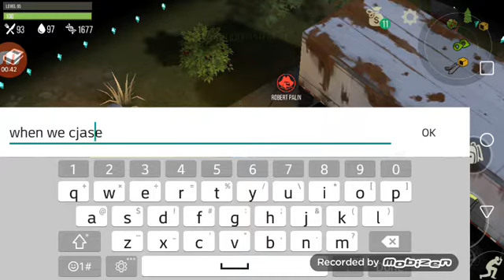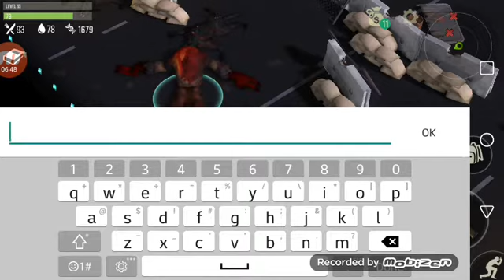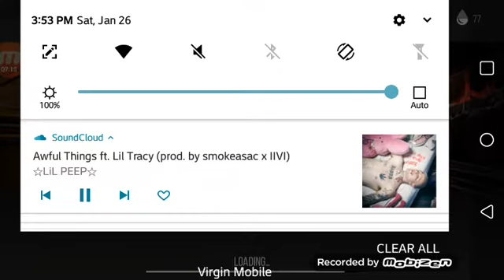how to do gas boss with just two people(we slip up): preyday survival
me and my 2nd in command robert do gas boss with just the two of us! although robert forgets to check his ammo and lets boss lose we still finish boss fight quickly, easly, and relatively cheaply.
also sorry for no sound. i will adjust my recording settings